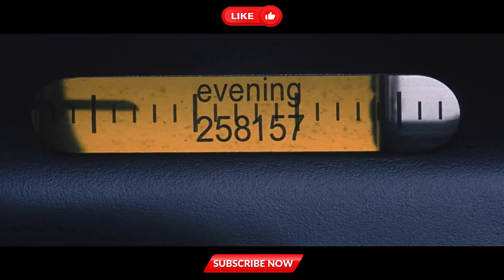After WW III, In a fascist future where all forms of feeling are illegal | Sci-Fi Recapped Mystery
After WW III, In a fascist future where all forms of feeling are illegal | The Sci-Fi Recapped Mystery Recapped Story Recapped cinema summary

In a world where every form of human emotion is prohibited, Preston, an officer responsible for implementing the law, decides to revolt against it.